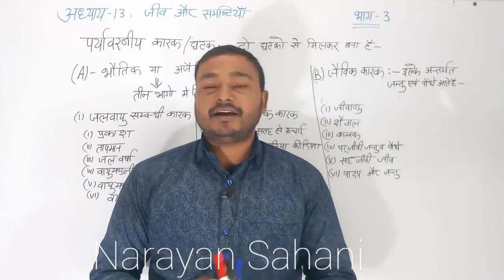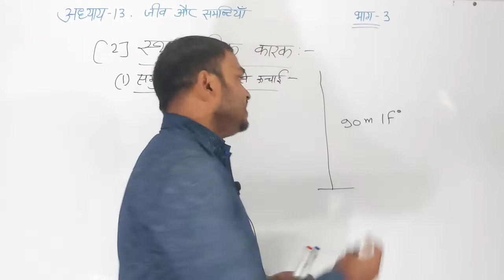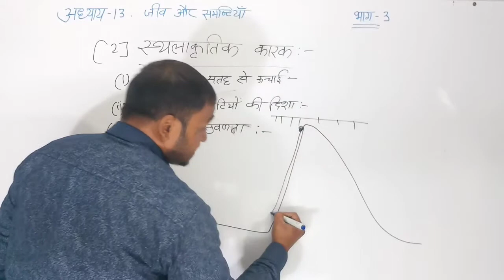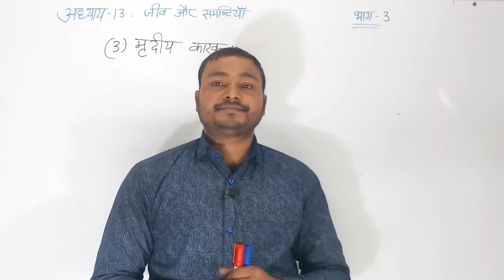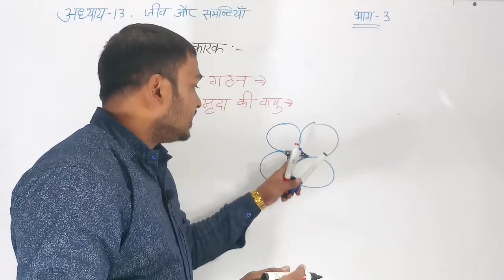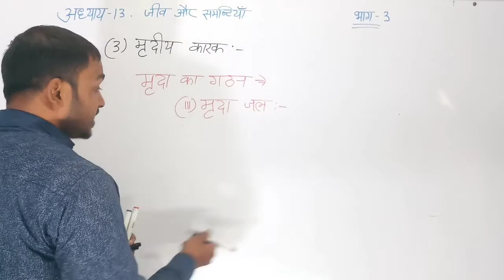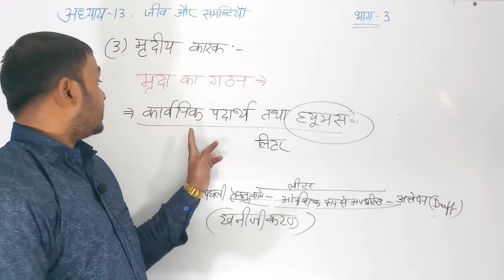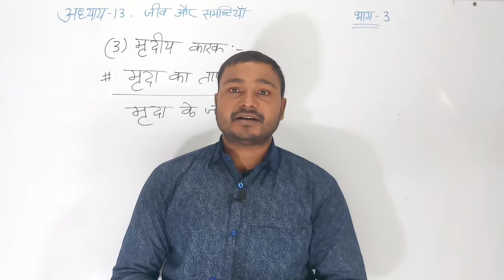अध्याय -13 जीव और समष्टियां (Chapter 13 Organism and Population ) भाग -3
पर्यावरण अध्ययन - Beneficial For Class 12 & S-TET, C-TET and Other Exams
in hindi Biology
Biology Hindi me
12 Biology
Biology
जीव विज्ञान कक्षा 12
NCERT Biology